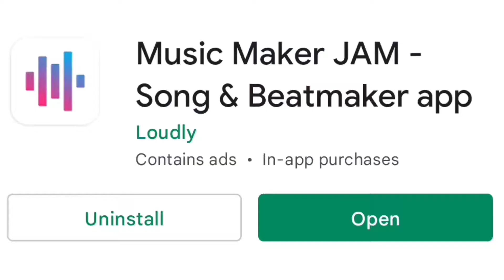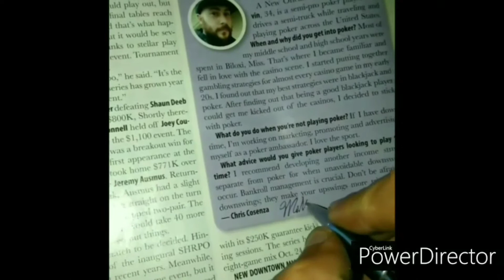USA Poker Las Vegas, NV Part 1 (Clean)